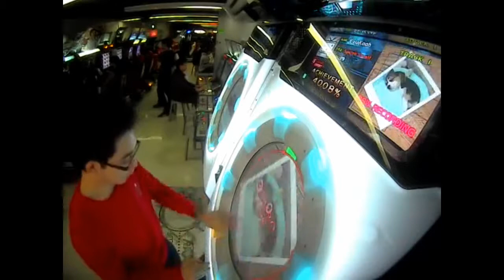[maimai+] 犬日和 EXPERT S Rank+Full Combo (4 GOOD)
We finally have another song containing animals, this time are dogs!

Song name: 犬日和 (Dogs)

(C)SEGA